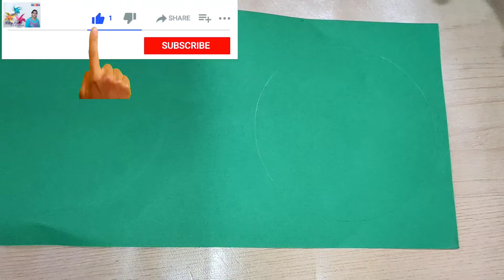Diya decoration l Diya making with paper. Diwali decoration ideas . paper diya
How to make diya decoration at home.diya decoration ideas2021
diwali decoration Diy diya decor#Home decor#Diwali decoration#Decoration diya#Diwali house decoration#Home decoration#Diy home decoration#Diy home decor#diya paper craft...